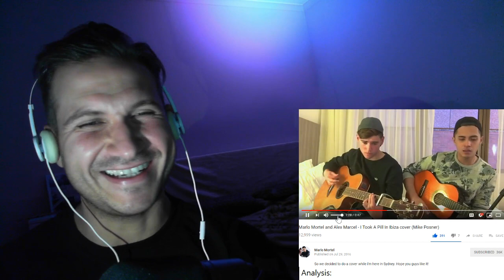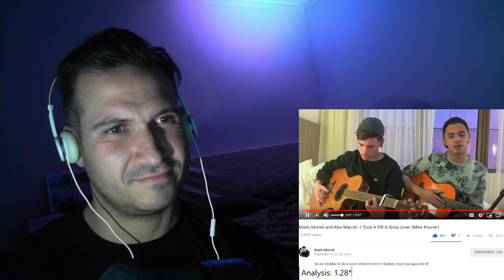Coach Reaction - Marlo & Alex - I Took A Pill In Ibiza